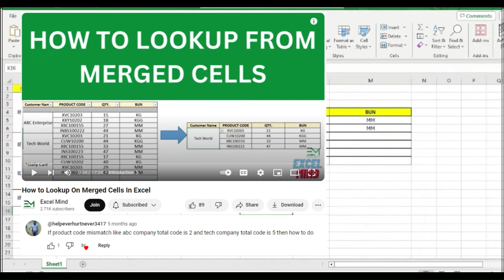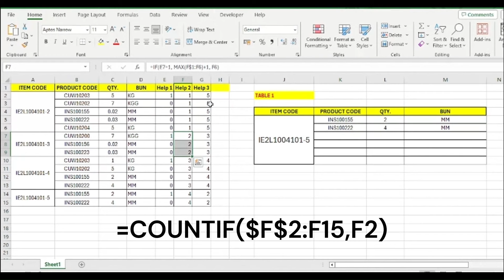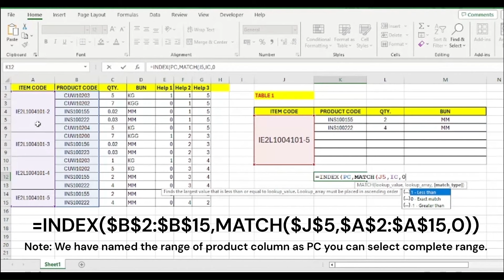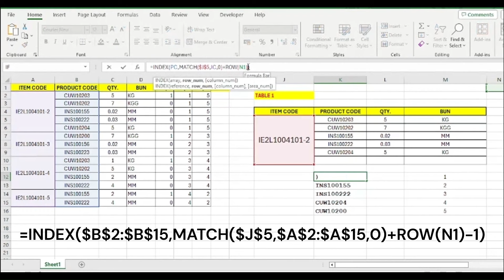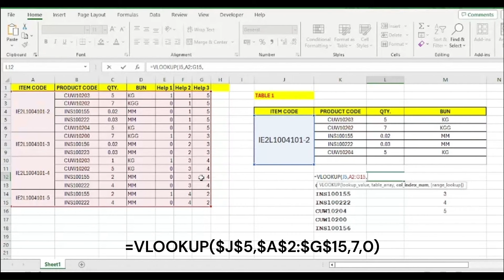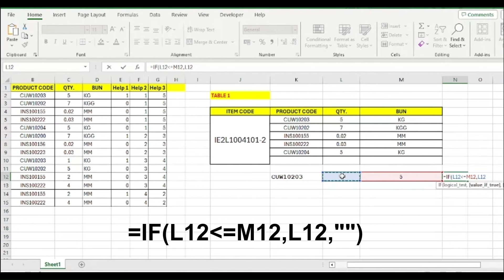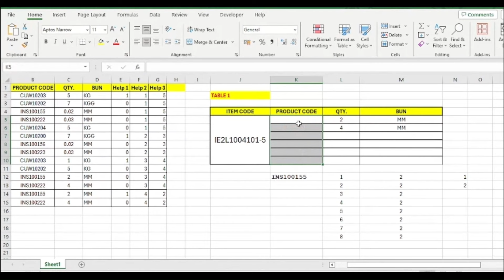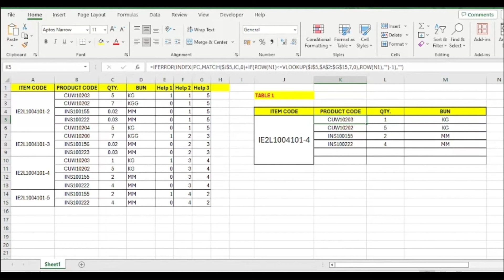How to Use VLOOKUP with Merged Cells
Excel Tutorial On Advanced Lookup Techniques for Merged Cells

In this updated video, we are resolving queries raised from our previous tutorial. If you've been struggling with lookup functions on merged cells with varying counts per product, you're in the right place

Join us on ExcelMind for insightful tutorials, tips, and tricks to master Excel and excel in your professional endeavors.